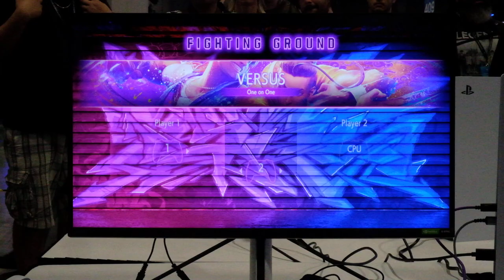Evo 2023 - MingoDynasty (Juri) vs ChevyChase (Manon)